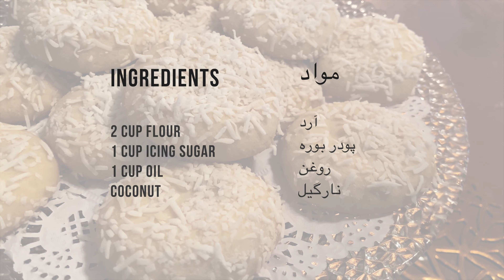Kulcha Khatai / Kulcha-e-Khataye / Eggless Coconut Cookies/Biscuits Recipe | کلچه خطایی (Kabul Food)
SUPPORT:

INGREDIENTS:

Kulcha Khatai / Kulcha-e-Khataye / Eggless Coconut Cookies / Biscuits | کلچه خطایی (Kabul Food)

2 Cup Flour | آرد
1 Cup Icing Sugar | پودر بوره
1 Cup Oil | روغن
Coconut | نارگیل